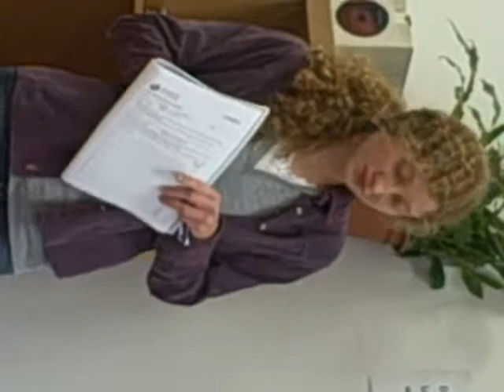IB CAS Reflections Natalia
Natalia's reflection on her overall CAS  experience.